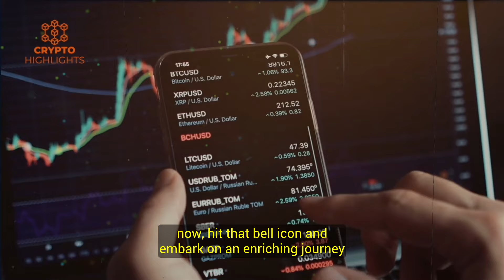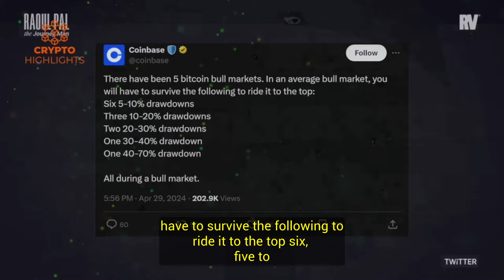Wait!! Don't Take Leverage In Bitcoin or Crypto. Raoul Pal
Wait!! Don't Take Leverage In Bitcoin or Crypto . Raoul Pal Bitcoin News Bitcoin Crash Crypto News

Hello everyone, Raoul Pal shares his latest analysis amid the Bitcoin's volatility, crash and market turmoil.